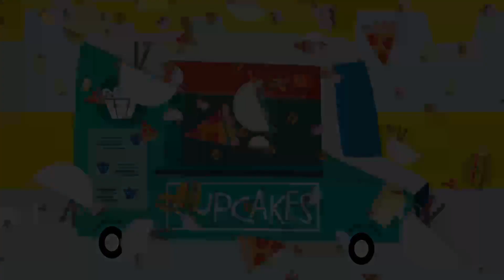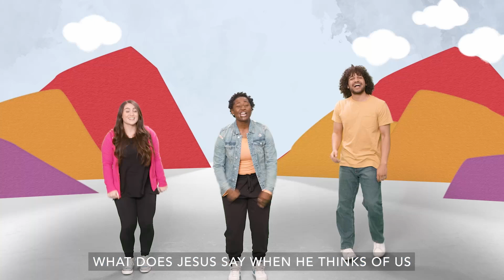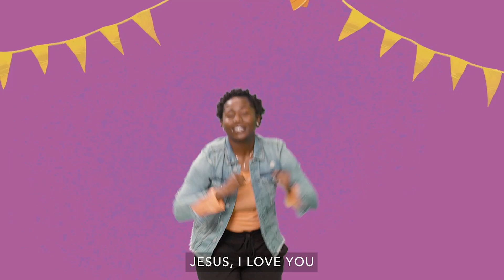Pantano Kids Online // Preschool // February 4th, 2024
The love Jesus gives the world is hard
for us to comprehend because it’s
bigger and more gracious than the love
the world offers. The love of Jesus is for
everyone—everyone. Nothing can make
Jesus stop loving us—nothing. It’s a
God-sized love that has to be received
before it’s understood. It’s that good.